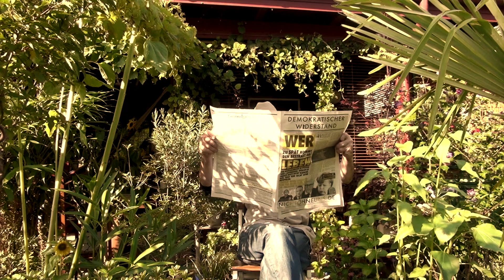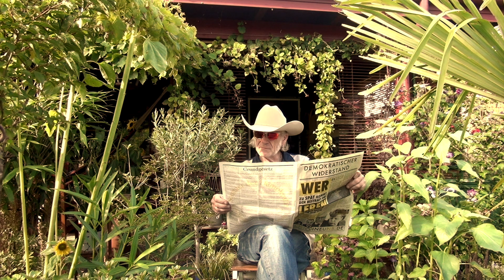JOHNNY KETZEL: Die weit offene Tür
Johnnys deutsche Adaption des Johnny Cash-Klassikers "Wide Open Road".

Gitarren:  Siggi Mertens